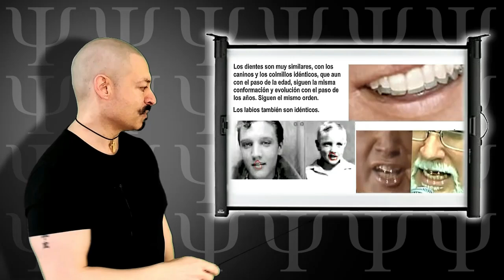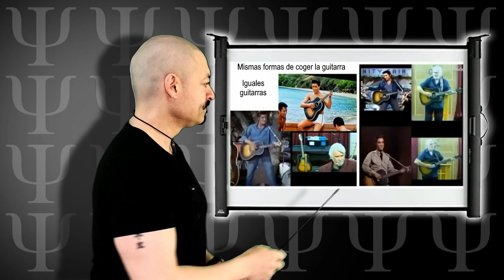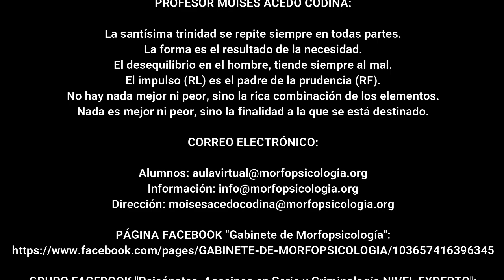🎸 ELVIS PRESLEY VIVE y es Pastor de una Iglesia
👉 Que no mejor lugar para Elvis, que terminar sus días en un lugar apacible como Arkansas, un estado en el sur de los Estados Unidos que bordea el río Mississippi, con abundantes montañas, cavernas y bosques. Elvis sigue vivo allí? pues quien sabe... vamos a verlo!

Elvis Aaron Presley nació en 1935 y falleció en el 1977, con tan solo 42 años, cantante y compositor estadounidense, considerado como uno de los iconos del siglo XX "el Rey del Rock".

Desde hace algún tiempo que muchas personas aseguran que el pastor de una iglesia en Arkansas, es el mismísimo Elvis Presley, recluido allí mismo, con algunas pequeñas cirugías para disimular.
Bien no sé por donde empezar... pero porque no con el mismo pastor cantando y tocando el piano... vamos a verlo y comentamos!

Cabe recordar que falleció el 16 de agosto de 1977, dejando muchas dudas tras su muerte, ya que no hubo ni funeral, ni nadie lo vio por última vez, y hubieron varios sucesos extraños... eso alimentó varias teorías posteriores de que seguía con vida, y que toda su muerte no era más que una farsa, para vivir una vida más tranquila.

Elvis y Bob Joyce tienen muchos elementos faciales en común:

1 - El marco es similar, quizás el de Elvis algo más retraído porque era más joven. La dilatación entre pómulos es la misma, con capacidad de liderazgo presente, y el tabique nasal con cierta modificación en el de Bob, pero casi iguales. La mandíbula es similar y en ambos casos la frente es concreta, la frente del especialista, y sinceramente, lo son los dos.

2 - El espacio y posición de los dientes es el mismo, con idénticos colmillos, caninos y estructura, aunque con más desgaste en Bob debido al paso del tiempo. Los labios también son prácticamente iguales, así como todas las distancias.

3 - Incluso el sudor es similar en ambos: comparamos varias imágenes.

4 - La forma de coger la guitarra es espectacular, incluso eligen el mismo estilo y tipo los dos.

5 - La forma de reír tan peculiar de Elvis de lado, también la tiene Bob.

6 - Elvis se hizo una cicatriz en la mano debido a un golpe practicando artes marciales, golpe que todavía tiene visible en el mismo lugar Bob.

7 - Los gustos en la ropa se ve que son muy compatibles o idénticos, con los picos de las camisas largos y por fuera.

8 - la posición de las manos siempre repiten el mismo patrón o tendencia, en ambos casos. Increíble...

Sinceramente, si me preguntan, podría decir a pies juntillas que podría tratarse de la misma persona, con alguna leve cirugía estética para disimular. Y de la voz, creo que no hace falta decir nada, como hemos visto al principio, ya que la de Elvis y la del ministro son idénticas.